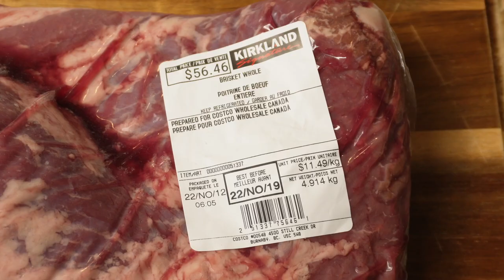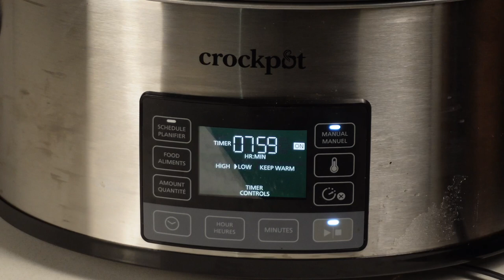Slow Cooker Beef Brisket // High Fat, Zero Carb Meal Prep on Carnivore Diet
Slow cooker beef brisket is a fantastic recipe if you are on the carnivore diet, or if you’re looking for low carb meal prep ideas. Brisket is economical and very high fat (70%+), making it an ideal cut for any low carb high fat diet. Brisket is a very optimal cut of meat for the high fat carnivore diet because it is incredibly fatty with a 70%-30% fat to protein ratio and it is one of the cheapest cuts of beef available! In this video we will show you how to cook beef brisket in a crock pot - a fool proof simple recipe to add to your meal prep list! We have tried making this cut in the Instant Pot before but it just does not yield the same tender result as the crock pot.

We purchased this beef brisket from Costco and after comparing prices at various local butchers, Costco just has the best deal. We highly recommend that you compare prices at your local stores to see where the best deals are in your area. The beef brisket we purchased was $58 CAD or about $5/USD per pound. We’re meal prepping this beef brisket in preparation of Alice’s post partum recovery period but of course this would also be a great weekly meal prep option.

Our recipe is the simplest way to make brisket - feel free to also add your own dry rub if you would like a Texas style (which is more flavourful). On the carnivore diet our taste buds have simplified and we’ve just learned to enjoy beef and salt for what it is.

Our favourite cooking essentials on the carnivore diet:
7-quart Staub Cast Iron

Instant pot

Sous Vide

Kitchenaid food processor

Zojirushi Hot Pot EPPBC10

Breville Espresso Machine